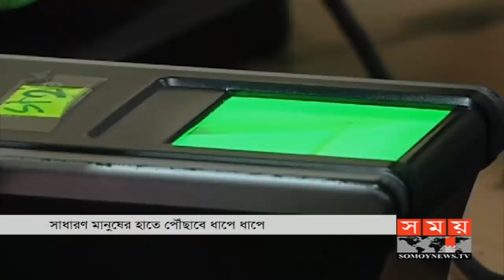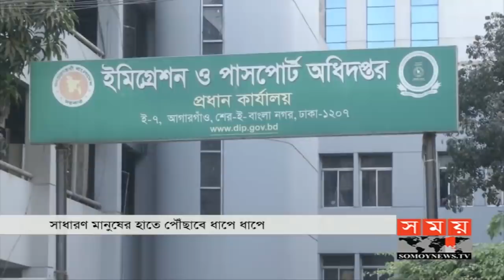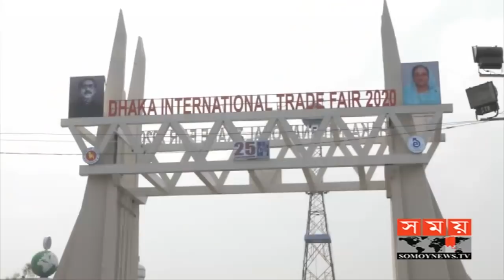সময় সংবাদ | বিকাল ৫টা | ০৩ জানুয়ারি ২০২০ | Somoy tv bulletin 5pm | Latest Bangladesh News